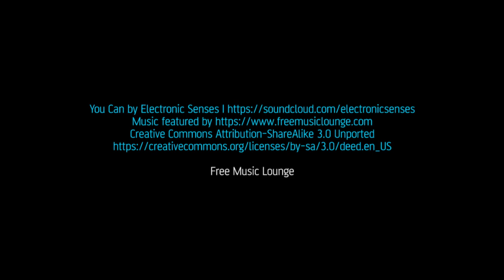You Can by Electronic Senses. Free Music Songs Playlist. Lounge Party Disco Deep House Ambient Relax